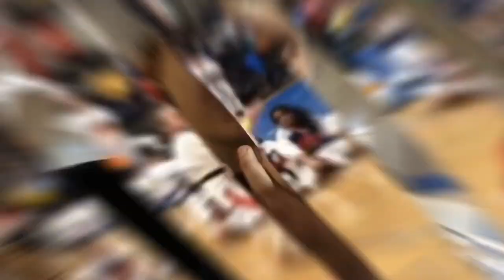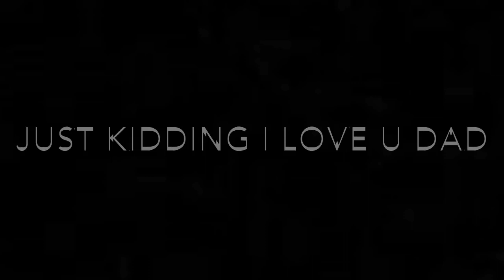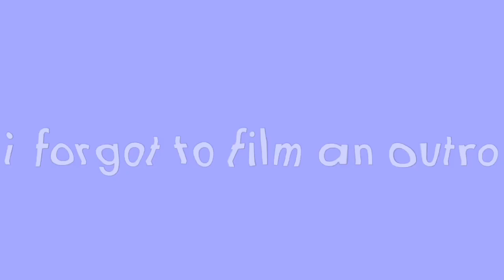Ernie Reyes’ WCWMA Tournament | christi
come with me to san josé for a mixed martial arts tournament. in this tournament i perform my traditional form- choo moo 4 , and i get 3rd place in my division!

1. how old are you?
a: i am 13 years old (8th grade)

2. where are you from?
a: i am from california

3. what do you record on?
a: at the moment, iphone se, but usually iphone 6s+

4. what do you use to edit?
a: i use imovie for my video edits

5. what videos are you planning to do?
a: i am planning/filming multiple back to school videos and thrift videos, as well as a Q&A!